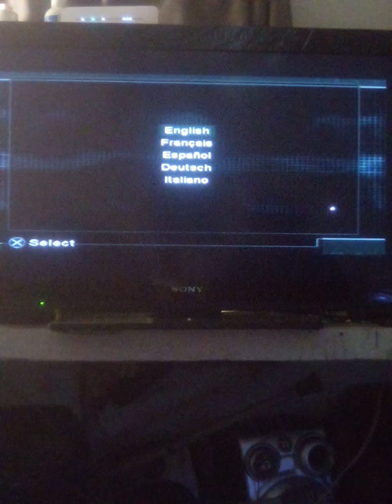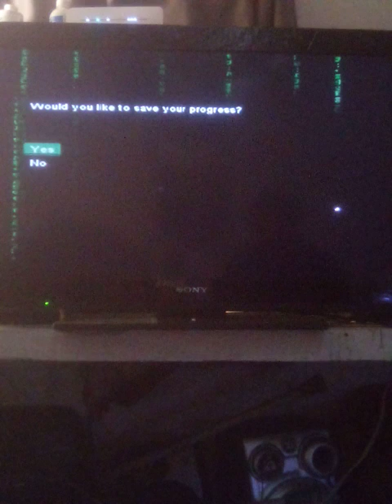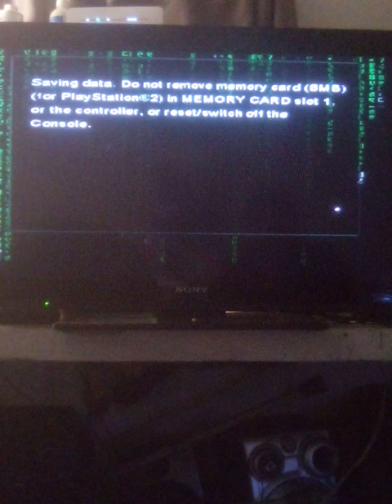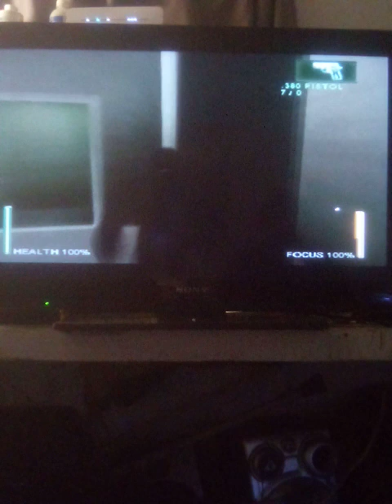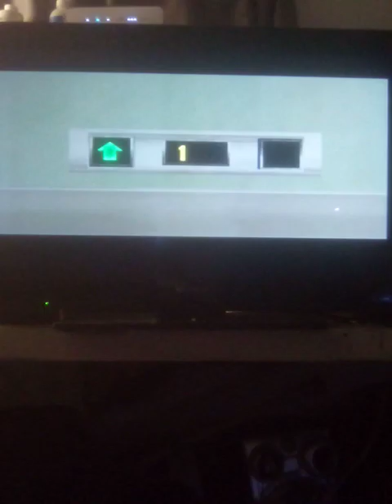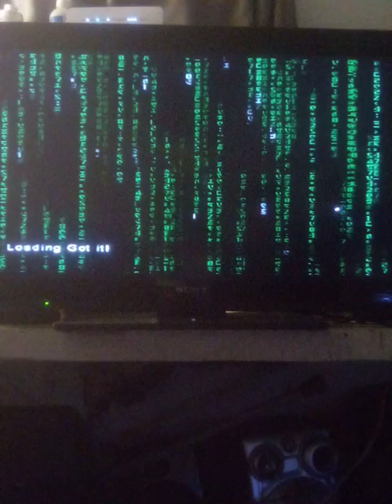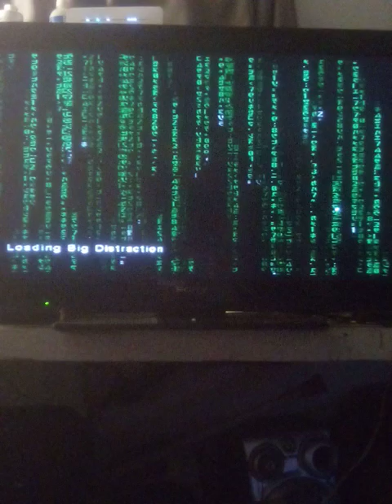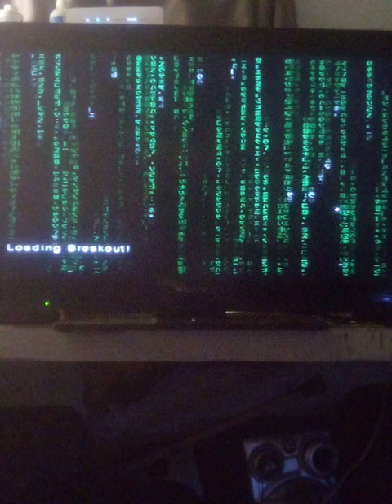enter the Matrix PS2, hgm